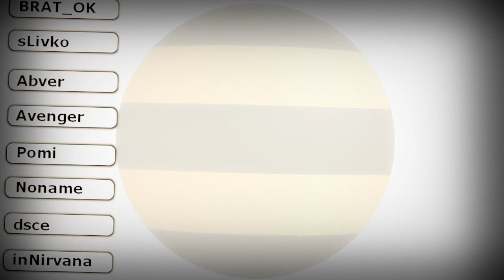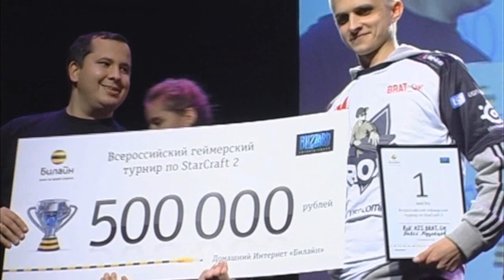StarCraft 2 Beeline Cup Full Movie 2010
StarCraft II Beeline cup movie 2010 by RoX.KIS.AsperanT
Sound:
Atlas Plug - Truth Be Known
Atlas Plug - Winds of Sand
Atlas Plug - Crimson Phoenix